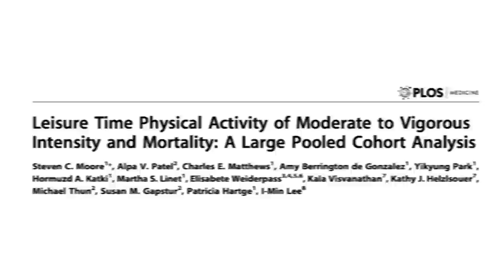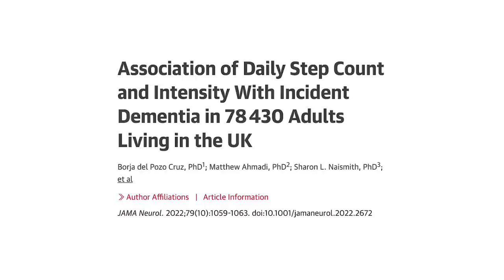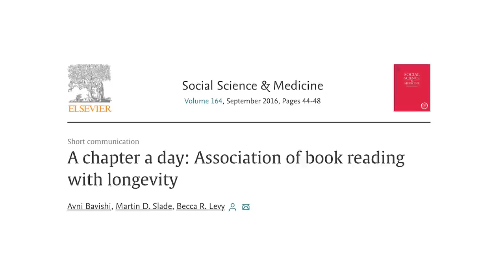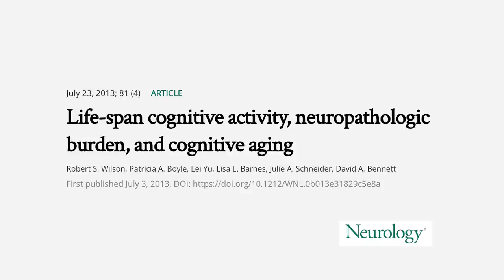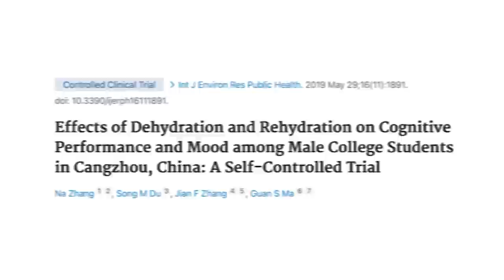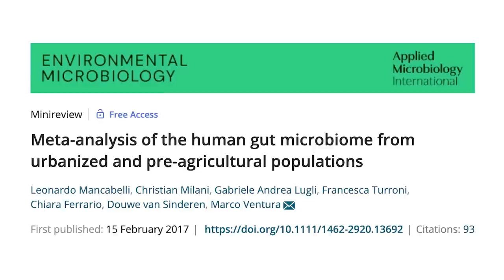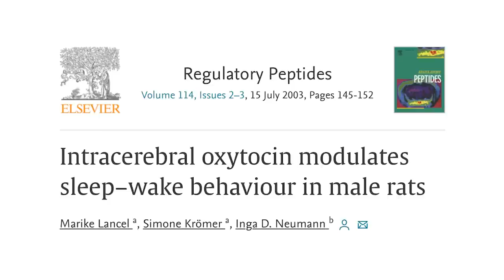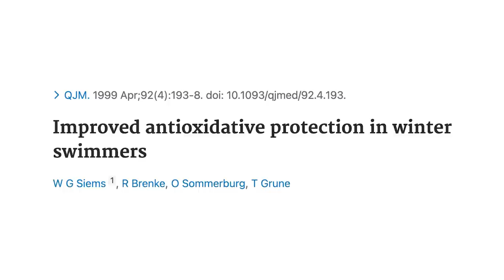How to Optimize Your Body, Mind & Spirit with 7 Daily Habits | Shawn Stevenson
How to Optimize Your Body, Mind & Spirit with 7 Daily Habits

In this episode you’ll discover:
* How regularly walking can increase your longevity.
* The connection between briskly walking and diabetes risk.
* Why walking can protect the health of your brain and boost creativity.
* The impact reading can have on stress levels.
* How reading can help slow the onset of dementia.
* Which bodily functions are enhanced through proper hydration.
* The cognitive benefits of being hydrated.
* How social interactions impact our microbiome.
* What the pan-microbiome is.
* The link between human connection, oxytocin, and sleep quality.
* How a consistent meditation practice can reduce inflammation.
* The multitude of health benefits associated with strength training.
* Why challenging your body can increase your mental resiliency.
* The health benefits of engaging in play.

Timestamps:
00:00 - Intro
3:02 - Walk
21:28 - Read
33:20 - Hydrate
44:49 -  Connect
1:03:17 - Meditate
1:09:00 - Physical Challenge
1:16:20 - Play